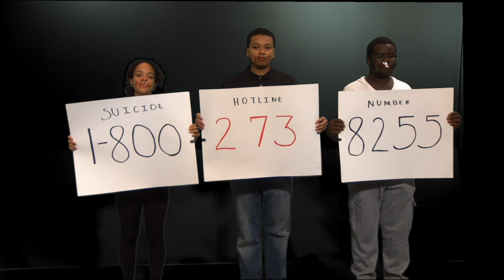Bullying Project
Students share a bullying expereince and discuss how to come through it.  Will you share your story?